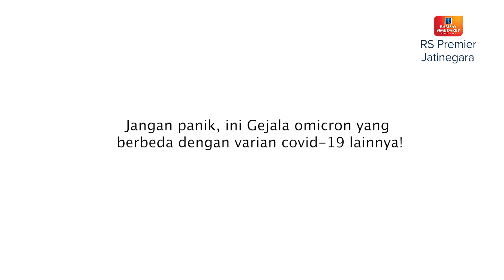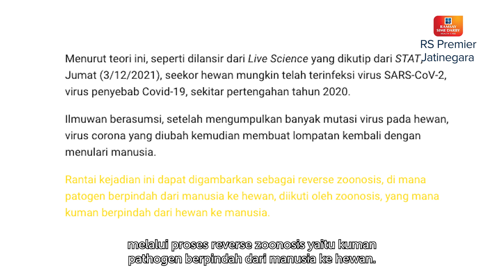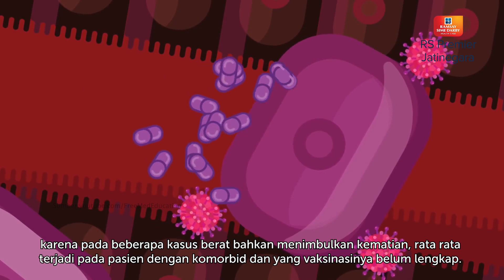JANGAN PANIK, INI GEJALA OMICRON YANG BERBEDA DARI VARIAN COVID-19 LAINNYA! - KATA DOKTER DWIPA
Varian omicron memiliki 50 mutasi, lebih dari 30 mutasi diantaranya terjadi pada protein spike, suatu bagian virus yang menentukan bagaimana ia berinteraksi dengan pertahanan tubuh. Sebagai perbandingan, Varian Delta hanya memiliki 7 mutasi.

Varian omicron ini mempunyai gejala-gejala umum yaitu deman, batuk, kelelahan, sakit tenggorokan, sakit kepala, nyeri badan, diare, ruam kulit, dan mata merah atau iritasi. Lalu, apa yang harus dilakukan penderita bila terkena varian Omicron? Untuk mengetahui penjelasan lebih lanjut simak video berikut ini ya.

Terima kasih.